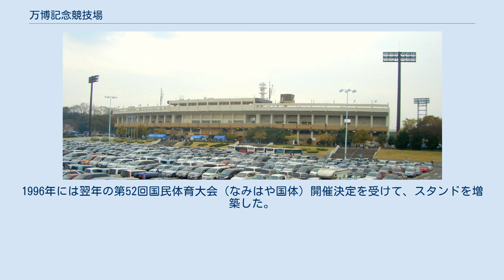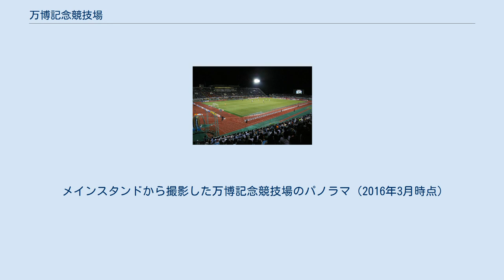万博記念競技場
万博記念公園 」 万博記念競技場 万博記念競技場（ばんぱくきねんきょうぎじょう、英語: Expo '70 Commemorative Stadium）は、大阪府吹田市の万博記念公園にある陸上競技場。
施設は大阪府が所有し、大阪府が管理・運営も行っている。
 1970年の日本万国博覧会の開催終了後、記念公園として整備された万博記念公園に1972年に開場した。
 1993年、ガンバ大阪のホームスタジアムとなることを受けてナイター照明を設置した。
1996年には翌年の第52回国民体育大会（なみはや国体）開催決定を受けて、スタンドを増築した。
2006年にサイドスタンドが芝生席から立ち見席に改修され、収容人員が23,000人から21,000人へ変更された。
 2002年に長居陸上競技場でFIFAワールドカップの開催準備があったため、IAAFグランプリ大阪大会の会場として使われた。
 なお、2014年3月31日までは独立行政法人日本万国博覧会記念機構が施設を所有すると共に指定管理者として運営管理も行っていたが、法人解散となったため、2014年4月以降は大阪府がその地位を引き継いだ。
 メインスタンドから撮影した万博記念競技場のパノラマ（2016年3月時点）